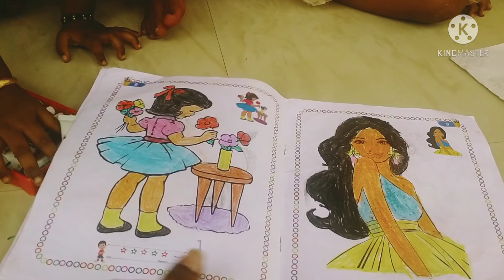തനുമോൾടെ ചിത്രം വരയും കളറു കൊടുക്കണതും കാണാട്ടൊ😍😍